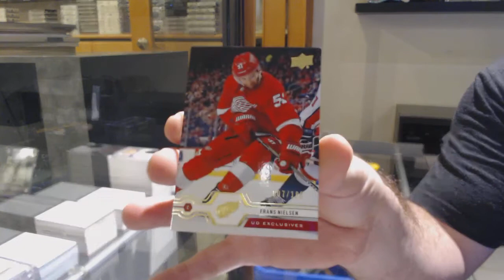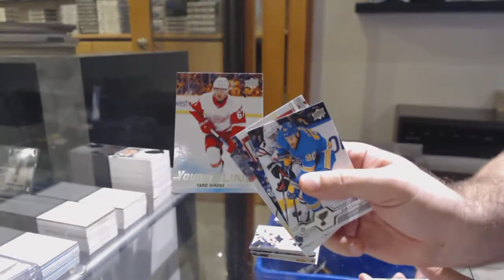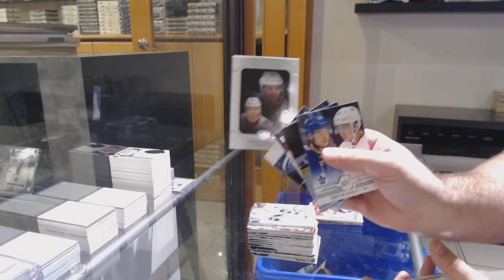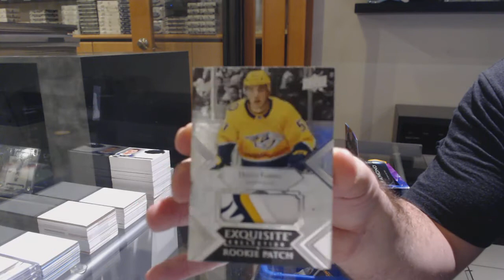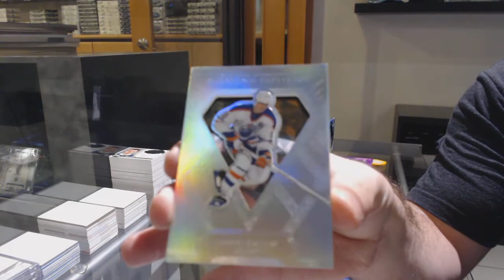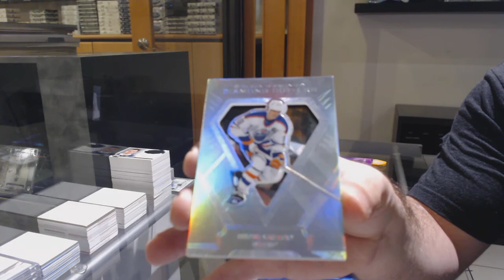Prevost's 19-20 UD Series 1 & 19-20 UD Black Diamond Hockey Box Break